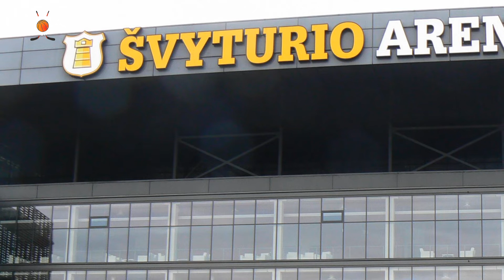The London Lions' BCL opponents...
A brief look at the four possible opponents for the London Lions in the first round of Basketball Champions League qualifying.

Little background on the BCL history of all four teams and a few former players of those teams who will be familiar to BBL fans.

Podcast music: Low_Life_High_Life by Dan Henig,

Photo Attributions:

Hala Mistrzów Arena
Mariochom / Public domain

Maarten Bouwknecht Trophy lift
Mansoor Ahmed Photos (MAP)

FIBA BCL Groups – FIBA Media